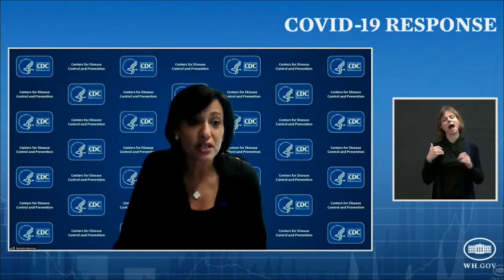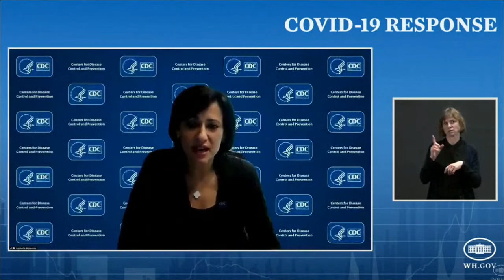White House COVID briefing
WATCH LIVE: White House COVID-19 Response Team and federal public health officials hold a briefing